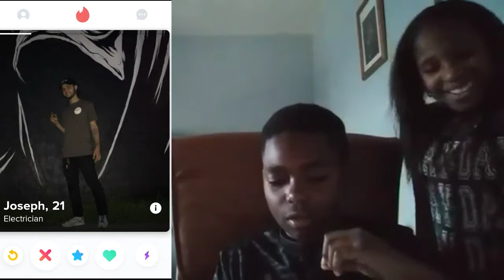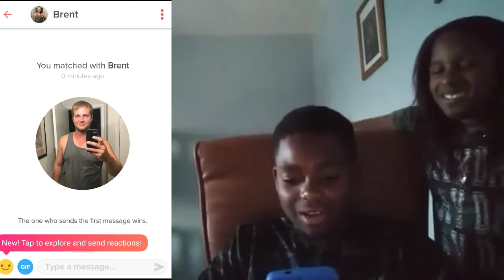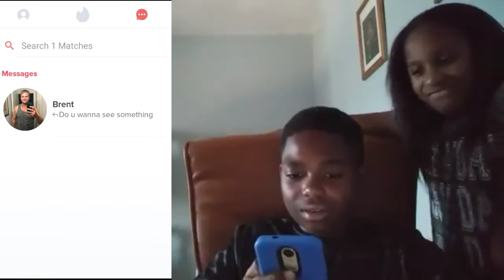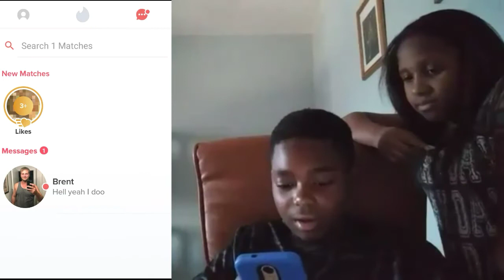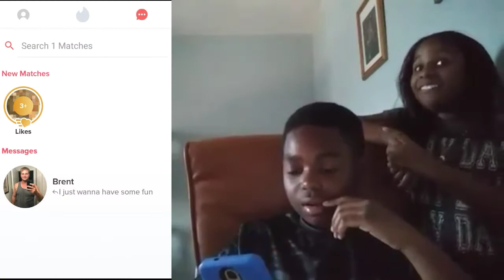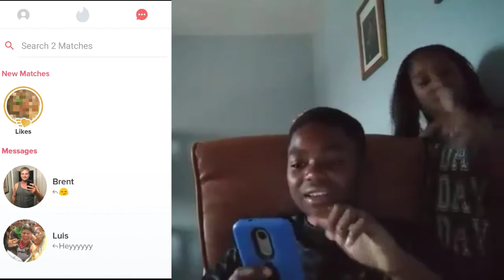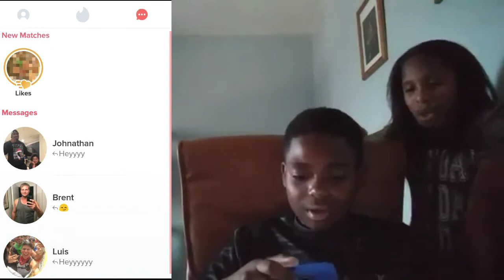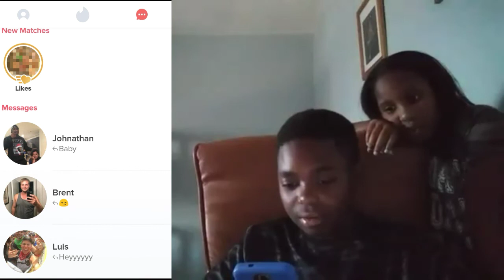I Pretended To Be A Girl in TINDER!!!!